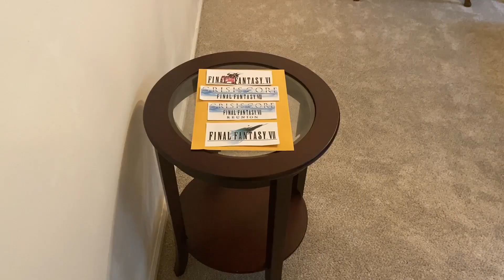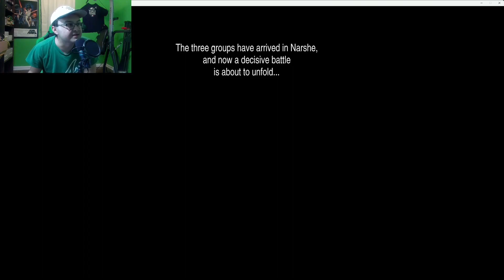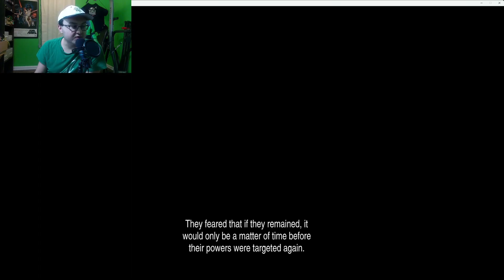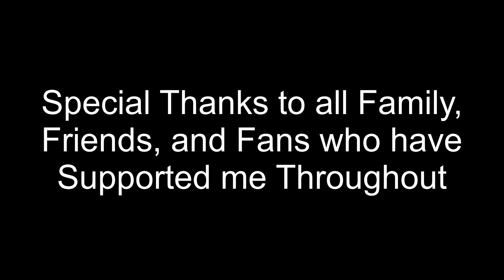S1: E58 -- FF6 -- Part 3